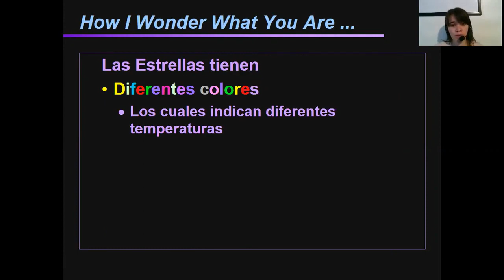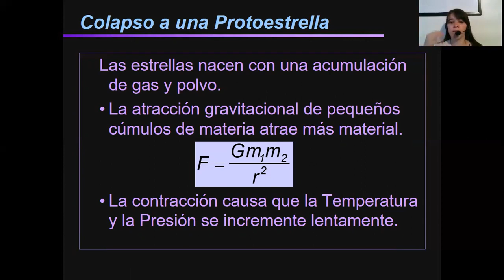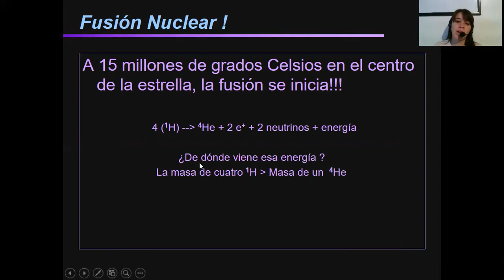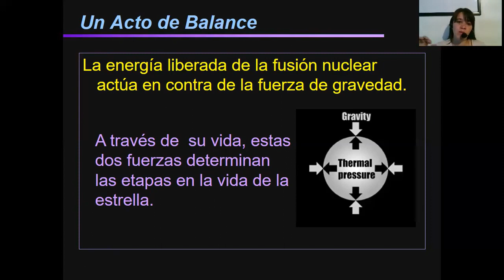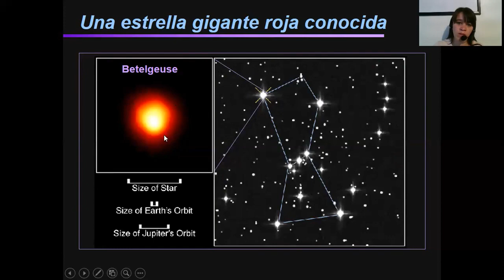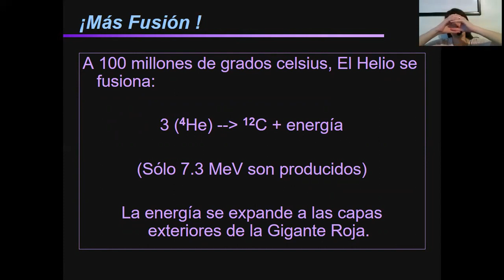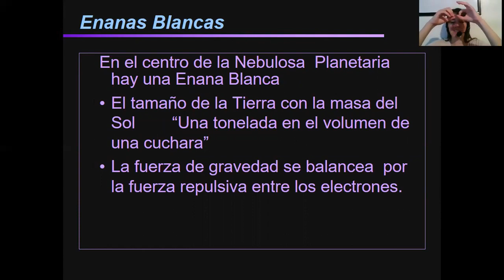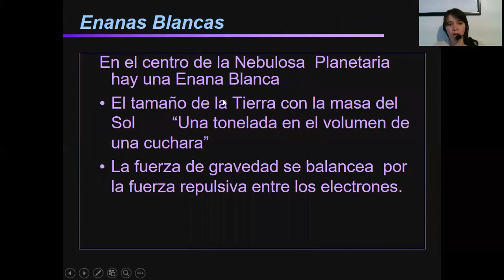Ciclo de Vida de las Estrellas. I Parte.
Ciclo de vida.
Como nace una estrella
El principio del fin
Final para una estrella de masa baja.